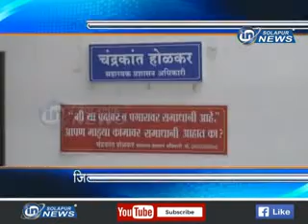ZP Laach | IN SOLAPUR NEWS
ZP Laach